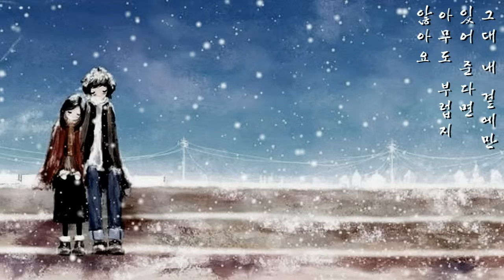이정석＆조갑경 - 사랑의 대화 (1988年)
Talk About Love (이정석＆조갑경 '1988)